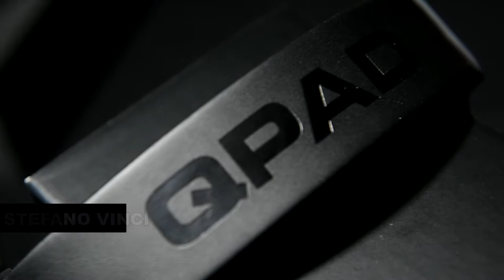Recensione QPAD QH-700 Headset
Riteniamo che la promessa di QPAD di proporre un dispositivo audio di fascia superiore sia stata rispettata: nonostante alcune criticità legate al microfono, l'headset presenta una qualità del suono invidiabile e una comodità di utilizzo davvero ottima anche durante lunghe sessioni. La qualità dei materiali utilizzati è eccellente e le scelte di design sobrie, ma eleganti, contribuiscono a completare un prodotto che vale la pena tenere in considerazione.

CAPITOLI
0:00 Intro
0:35 Confezione
1:04 Compatibilità
1:31 Qualità costruttiva
2:38 Suono
3:06 Microfono
4:26 Conclusioni